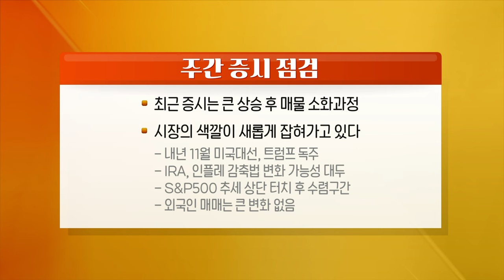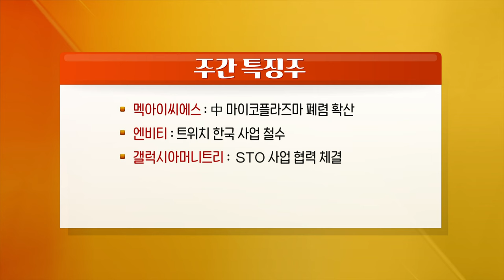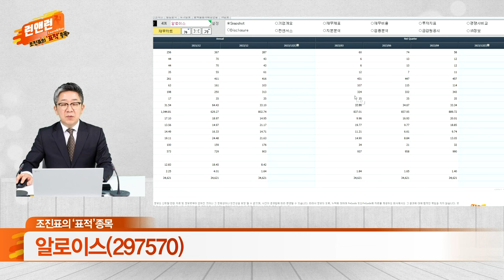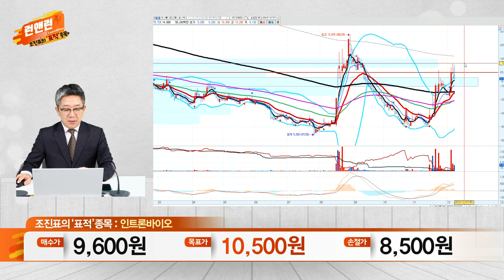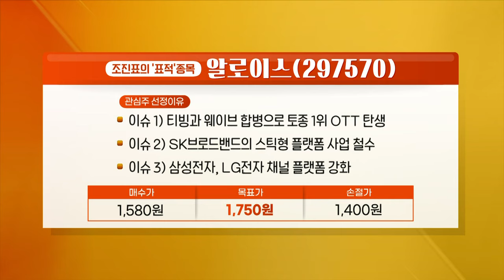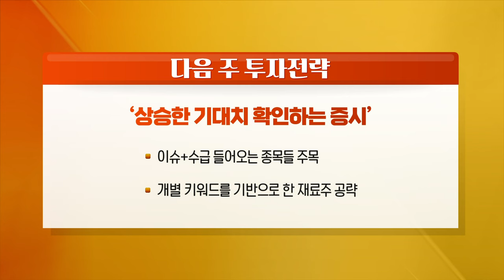멕아이씨에스, 엔비티, 갤럭시아머니트리, 제주반도체, LS전선아시아, 알로이스, 인트론바이오_런 앤 런 시즌3 (20231209)